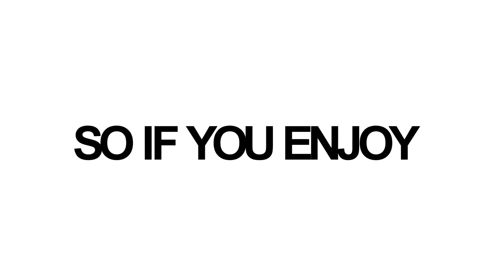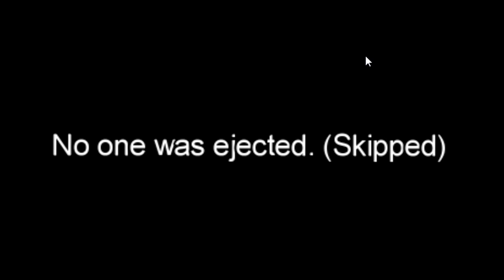among us but i'm invisible..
(# ad) SUPPORT A CREATOR CODE: Mau

Friends in this video:
UDYSOF
HYPHY